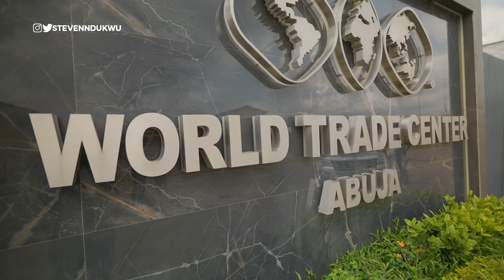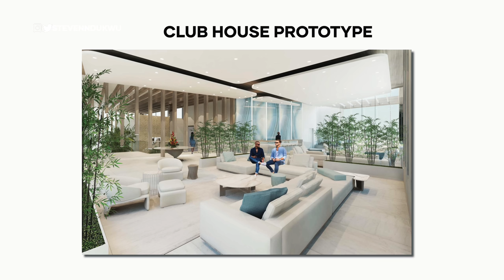Inside the Billionaire's Row of Nigeria 🇳🇬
In today's episode, I toured the World Trade Center Abuja, the most prestigious address in Nigeria. We toured the residential tower, and the commercial tower and also talked about the trade services offered by the World Trade Center Abuja.

Contact the dedicated Sales and Marketing teams now to explore the possibilities and take your business to soaring heights at WTC Abuja!

TIMESTAMP
00:00 - Inside the world Trade center Abuja
01:16 - About the World Trade Center Abuja
02:38 - Facilities and infrastructure at the World Trade Center
03:55 - Residential tower  at the World Trade Centre Abuja
10:37 - Commerical Tower at the World Trade Centre Abuja
18:57 - Club House
19:24 - Trade Services
21:12 - The End.

@stevenndukwu on TikTok